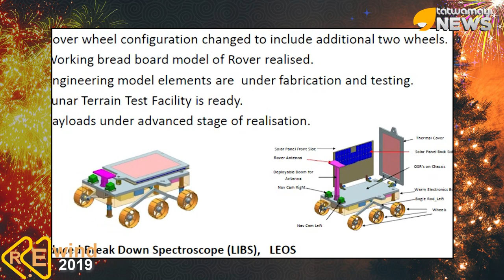ചന്ദ്രയാൻ.. ശാസ്ത്രഭാരതം അഭിമാനഭാരതം..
ചന്ദ്രയാൻ.. ശാസ്ത്രഭാരതം അഭിമാനഭാരതം.. സമ്പൂർണ്ണ വിജയമായില്ലെങ്കിലും ശാസ്ത്ര സാങ്കേതിക രംഗത്തെ ഭാരതത്തിന്റെ ഒരു പ്രധാനപ്പെട്ട ചുവടുവയ്പ്പായിരുന്നു ചന്ദ്രയാൻ 2